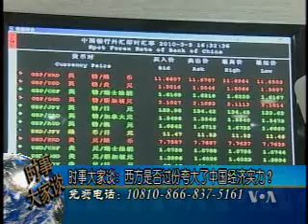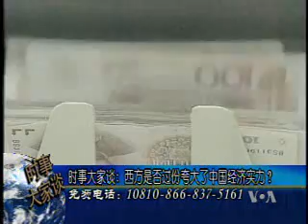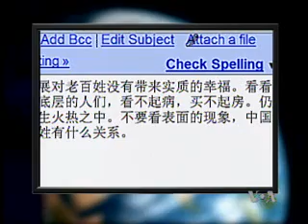2010-09-09 时事大家谈(3/3): 西方是否过份夸大了中国经济实力？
美国之音时事大家谈: 西方是否过份夸大了中国经济实力- 中国经济总量超越日本，成为全球第二大经济体。英国一家研究机构更是分析说，今年中国经济增长率为11.6%，美国为3.1%，今后中国的年平均增长率为8%，美国只有3%，如此算下来，中国只需9年时间便可超越美国，成为全球第一。美国和中国都有专家表示，这种估计实际上扩大了中国的实力. 脸书: